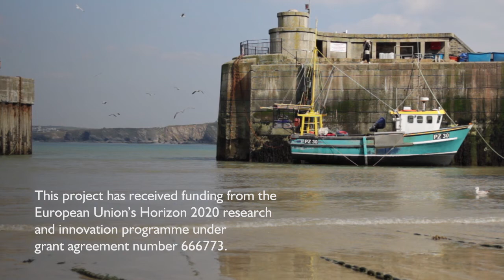Introducing BlueHealth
Professor Lora Fleming, lead researcher for the BlueHealth project, provides an overview of this ambitious international research collaboration.